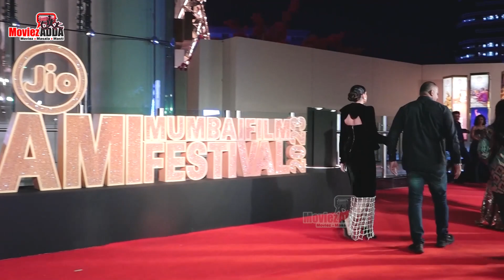Sonam Kapoor Looking Stunning In Black Outfit At Jio MAMI Mumbai Film Festival